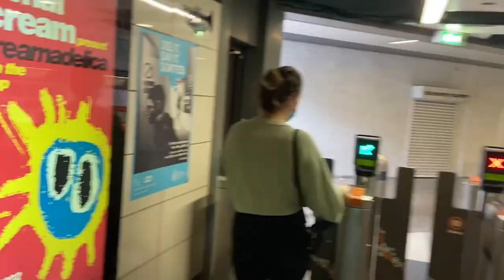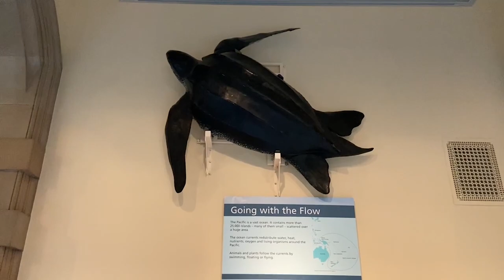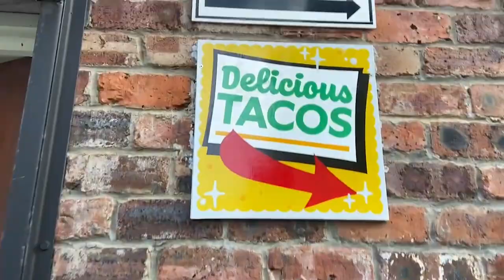American's Day Out in Glasgow, Scotland PART 2 - VLOG, CITY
A wee continuation on the last video exploring Glasgow - this time Kelvingrove Art Galleries!